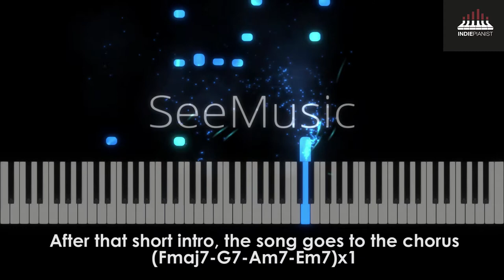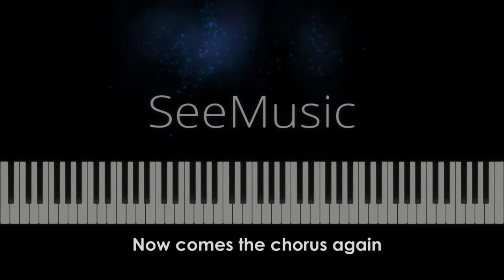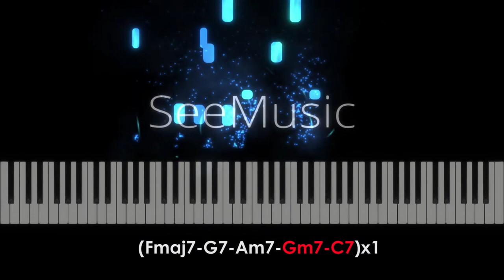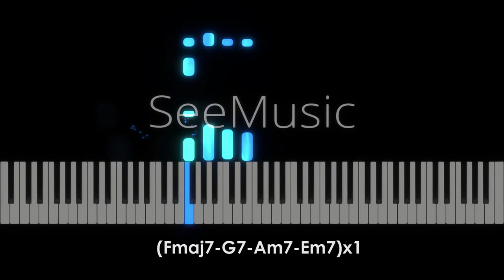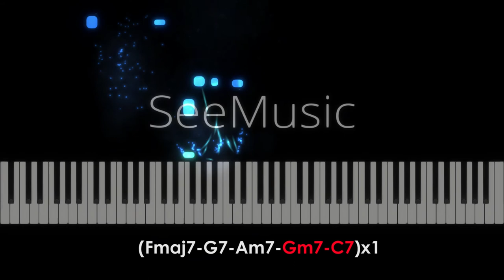The Marías - I Don't Know You (Piano Tutorial)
1. Opening (00:00)
2. Intro (0:23)
3. Chorus (0:35)
4. First Verse (1:18)
5. Chorus (2:06)
6. Second Verse (2:55)
7. Chorus (3:44)
8. Solo (4:31)
9. Ending (6:12)

New  @TheMarias  tutorial!

📌You can find this and more covers of The Marías on my special album compilation "The Marías | Piano Covers Collection".